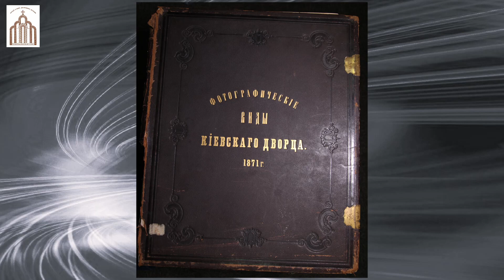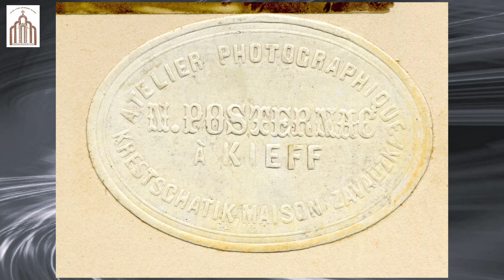Друг Ольга Погляд з минулих епох. З історії київської фотографії та фотографів.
Доповідь на круглому столі в Музеї історії Десятинної церкви в
У повідомленні подані матеріали про київських фотографів 1870-х років/ Микола Пастернак/; 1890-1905 рр./ Генріх Лазовський/ та 1920-х років/ МихайлоБолотов/. Показані унікальні фото інтерєрів Царського палацу 1871 р., види Києва того часу. Розповідь про Г.Лазовського як про першого фотографа: на базі його світлини Андріївської церкви вперше в Києві зроблено реставраційне проектування( купола Анд. церкви). Лазовський став першим розфарбовувати ч/б фото. Найголовніше його досягнення- використання штучного освітлення при денному світлі для фотопортретів.
У повідомленні подані невідомі дані про фотографа Михайла Болотова. Його світлини з видами Києва 1920-х рр. - невичерпне джерело для вивчення образу тогочасного міста, збереження культурної пам,яті.